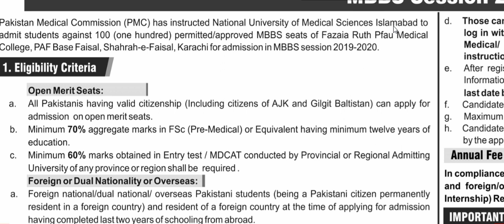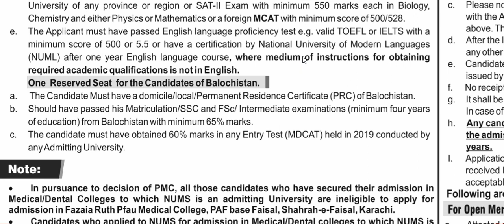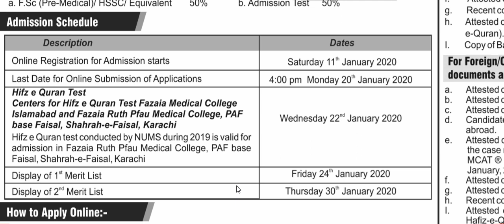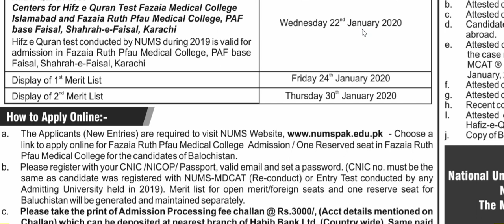NUMS Admission re-open -100 MBBS seats increased -Fazia Ruth medical College